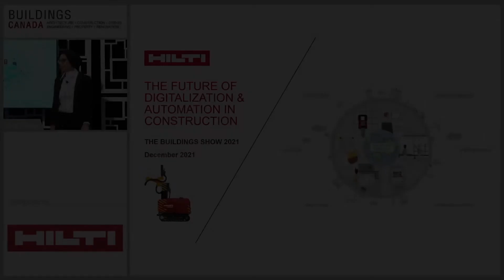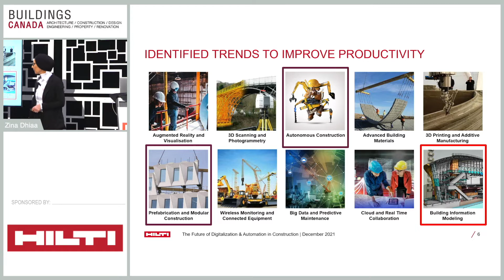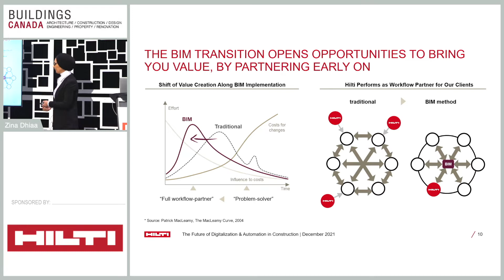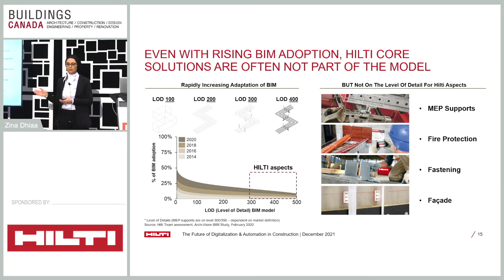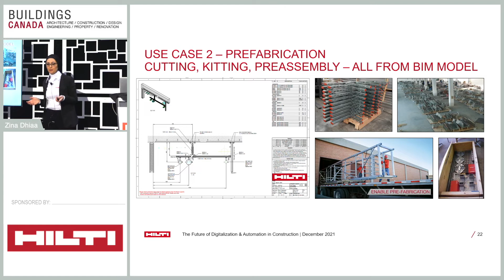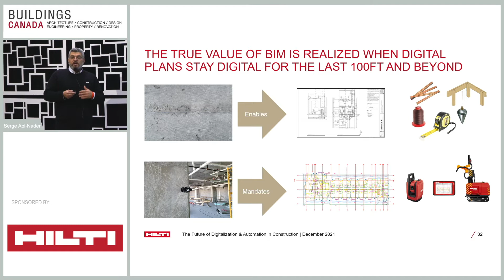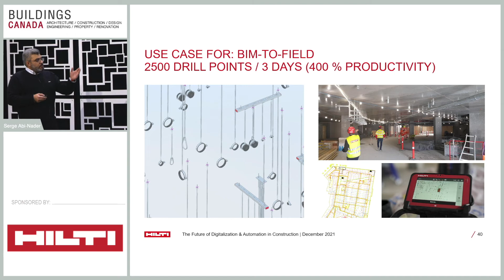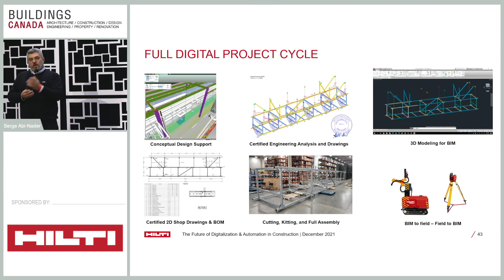The Future of Digitalization and Automation in Construction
Effectively managing construction resources is the key to error-free high-tech projects of the future. Utilizing Building Information Modeling (BIM) design services and digitized building tools, everyone involved in the design, construction, or facility management can upgrade to a highly efficient end-to-end workflow that saves time and money.

Learn how using BIM services such as end-to-end workflows for construction elements can boost your productivity before, during, and after construction. Regardless of your level of BIM expertise, you can learn new ways to maximize BIM benefits beyond the design team.